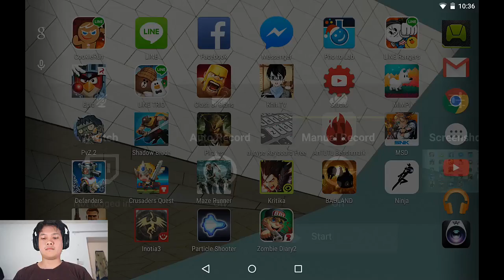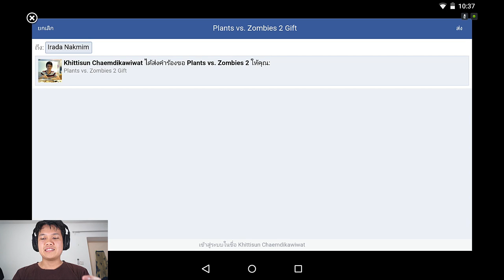[Thai] Plants VS Zombies 2 ep13 - Egypt 21 - 22